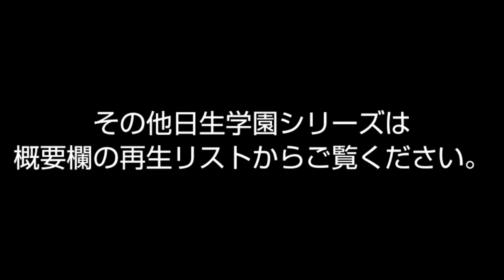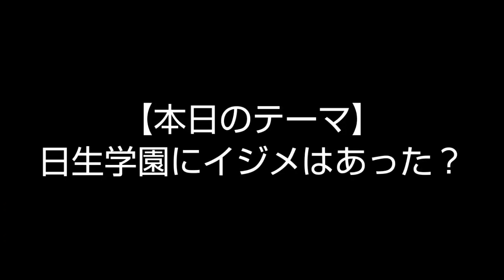元生徒会長が語る【日生学園】での【イジメ問題】女子や上級生や有無┃ダウンタウン 浜田さん･今田耕司さんの出身校、高校の現在┃スパルタ高校で寮生活や部活や先生は？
毎週日曜は
ダウンタウンの浜田さんや今田耕司さんの出身校、高校として有名な日生学園のシリーズ！

今回は日生学園卒業生であり元生徒会長のペロリン山中が
日生学園の【イジメ】や事件について語ります。
日本一厳しいと言われるスパルタな高校でイジメはあったのか。
寮生活で上級生からは？部活は？
先生の対応は？
聞いてみました！

･日生学園、ダウンタウン浜田さん今田耕司さん以外の出身 有名人、芸能人まとめ(出身校)

■ミヤ
@richdog_miya（twitter）

卒業式、世の光と生きよ、